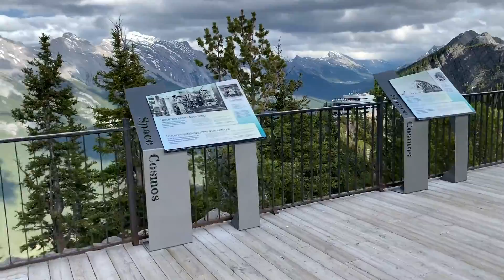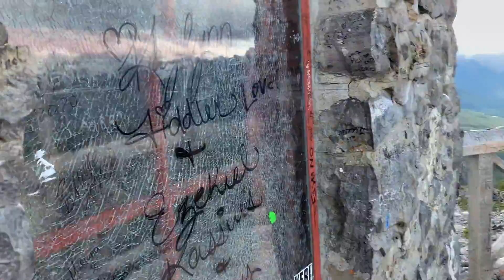sulphur mountain walk and view